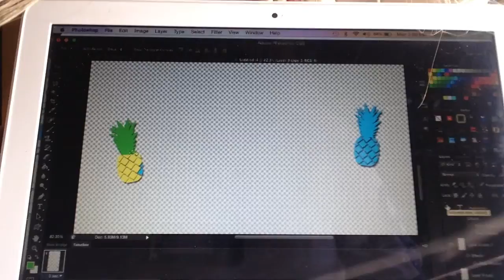GOAT ON A LEASH?! - Vlog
Literally my life.